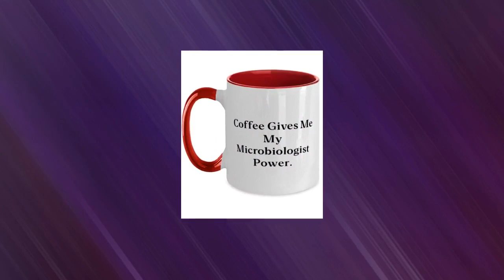Cheap Microbiologist Gifts, Coffee Gives Me My Microbiologist Power., Joke Holiday Two Tone 11oz ...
Microbiologist 11OZ Two Tone Coffee Mug makes for elegant gifts that speaks of a person's uniqueness. Don't sweat over the right gifts! This mug is beautiful as it is durable; a great gift to give a loved one. The universal acceptance of a coffee mug as a gift makes it a preferred gift choice, and this mug is an excellent gift to the one you care about. Aside from it being a universal gift item, you take the bar notches higher by filling the mugs with coffee samples, special tea samples for their enjoyment, and even candy. Isn't that sweet! Wouldn't you want to make that special person happy Get the Mug before it runs out! Product Features - Microbiologist Two Tone Coffee Mug - To show that person how special he/she is, get him/her this coffee mug. - Highest Quality - You don't have to worry about our mugs getting broken in the dishwasher or microwave, they are made from the best ceramics. - Great Microbiologist Gift - this coffee mug is a great gift during birthdays, wedding anniversaries, graduation, celebrating friendships and the likes. - Printed with Superior Ceramic Inks - A Truly Permanent Imprint That Will Never Fade Or Lose Its Glow. - Shipped from USA - The styrofoam casing guarantees it is shipped in perfect piece.